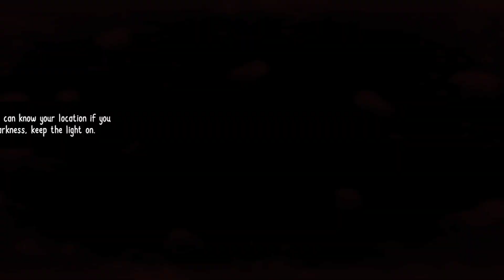😱the dark pursuer horror game🤕 ep—1 my Hindi voice 😘horrorgaming